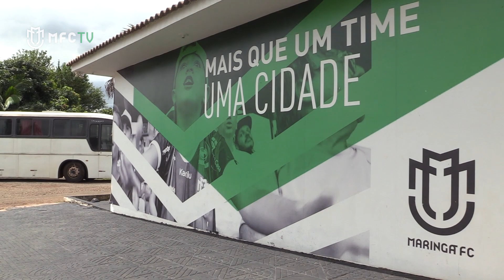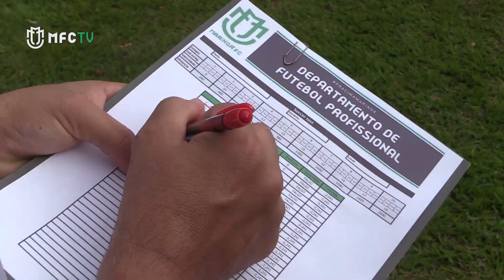Início da Pré-temporada 2022 - Maringá Futebol Clube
Nossa pré-temporada começou com tudo e a MFC TV acompanhou o que rolou nesse primeiro dia!

Conversamos com o treinador Jorge Castilho e com o atacante Mirandinha, que retorna ao MFC após ser emprestado para o Figueirense disputar o Brasileiro da Série C e a Copa Santa Catarina.

Vamos pra cima, Maringá!